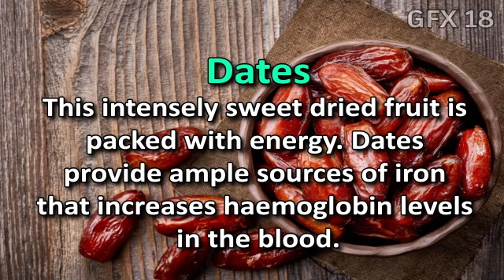Top 8 Foods To Increase Hemoglobin | how to increase hemoglobin in blood naturally | gfx 18 media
Top 8 Foods To Increase Hemoglobin. how to increase hemoglobin in blood naturally. How to increase hemoglobin